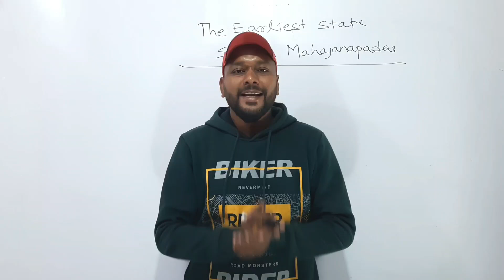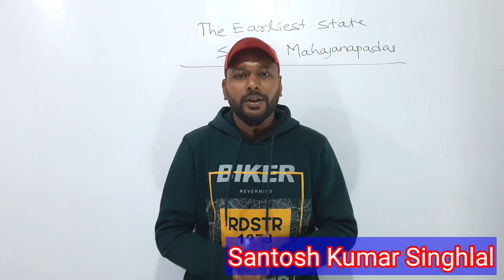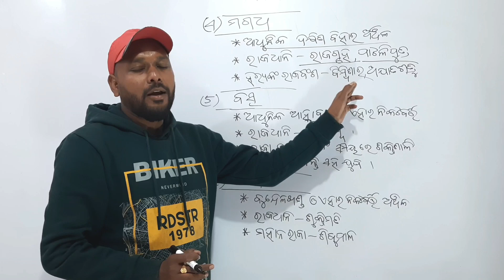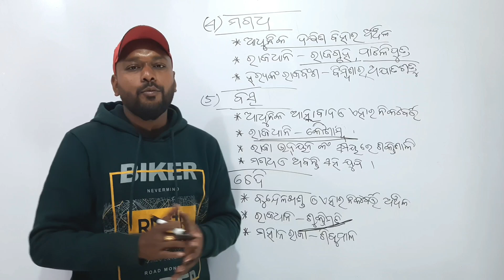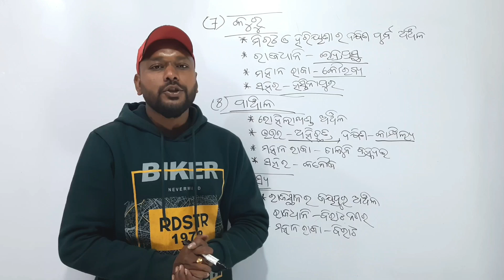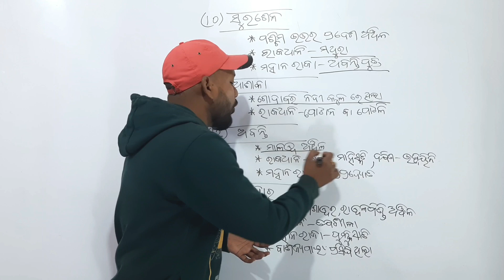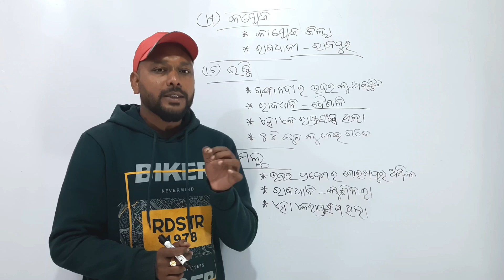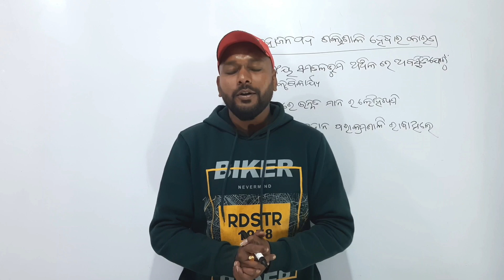Sodasha Mahajanapada || Sixteenth Mahajanapadas In Odia || +2 2nd Year History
This video is about The earliest states sixteenth Mahajanapada. In this video I described in details about sixteenth mahajanapadas of 6th century b.c.
There names , capitals name, powerful kings name and their other history.This video is useful for +2 second year history.